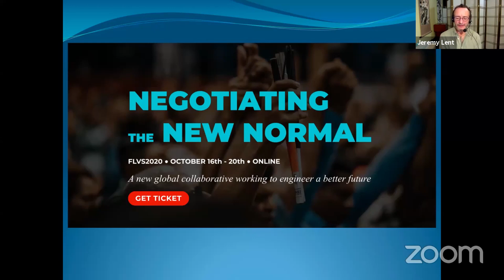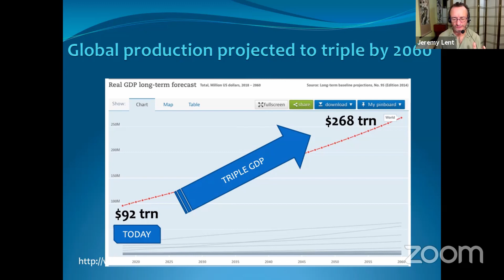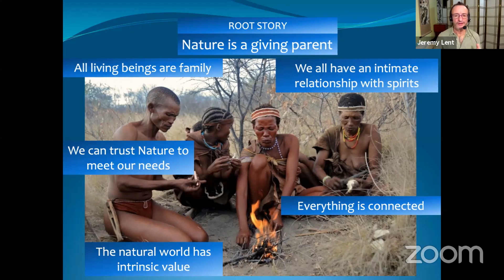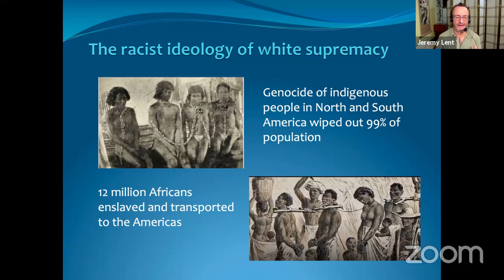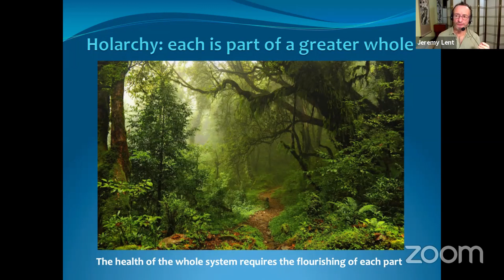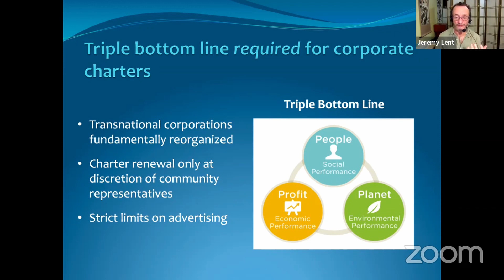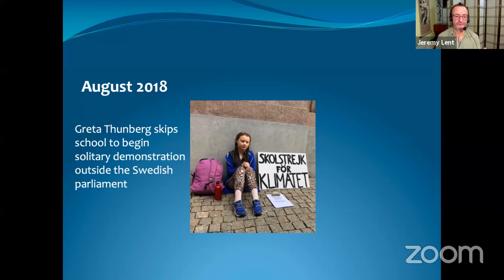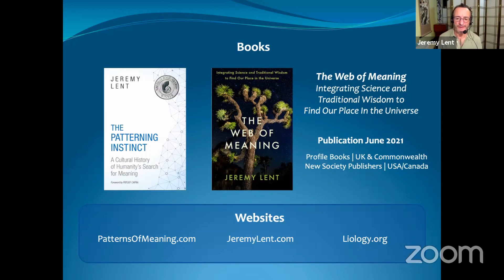Toward an Ecological Civilization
Toward an Ecological Civilization by Jeremy Lent
Moderated by: Samir Khan

Jeremy Lent is the author of The Patterning Instinct: A Cultural History of Humanity's Search for Meaning. In his plenary talk at the Future Law Virtual Summit (FLVS) 2020, he links together the evolution of principles, cultures and knowledge from across disciplines. Jeremy explores feedback loops, learnings of our previous generations and cultural transformation.

In this conversation moderated by Samir Khan, we dive into the growth-based economy, the collapse of it and the possibility for a flourishing future, a vision for humanity while we cope with tumultuous reality.

Jeremy offers an interdisciplinary perspective hovering over the past and current politics, ecological risks, technological advancements and self-development. He opens our eyes and allows us to recognize the interconnectedness and leverage it on our non-linear path towards change.

This talk was part of the Future Law Virtual Summit (FLVS) 2020 and contributes to a 10-year action plan in which we are Negotiating The New Normal, empowering democracy and bottom-up leadership through a legal system change.

Timetable
00:00:10 - Introduction to FLI and Negotiating the New Normal
00:02:20 - Start of the presentation: Towards an Ecological Civilisation
00:03:15 - Zooming Out
00:05:07 - Feedback Loops
00:06:25 - 6th Extinction
00:07:50 - Growth Based Economy: A System Made for Billionaires
00:10:22 - A System Doomed to Collapse
00:13:07 - Hunter-Gatherers
00:14:04 - Agriculture and Separation
00:15:35 - Rise of Patriarchy
00:16:22 - Scientific Revolution
00:18:25 - Modern Story of Separation
00:20:18 - What is an Ecological Civilisation?
00:31:35 - Cultural Transformation
00:34:40 - Non-linear Path to Change
00:39:25 - End of Presentation

Q&A
00:41:28 - What prevents us from connecting with ourselves and each other?
00:45:44 - How do we trust ourselves?
00:47:28 - What can we be proud of?
00:50:55 - Intentional evolution of civilisation and conscious commuting
00:58:10 - What question do we need to ask ourselves?
01:00:10 - How does idea of a human affect our perception of the world?
01:03:06 - What role do feedback loops play when we think of cultural values?
01:06:50 - How do we tap into the wisdom of indigenous cultures?
01:09:56 - What lies beyond ecological civililsation?